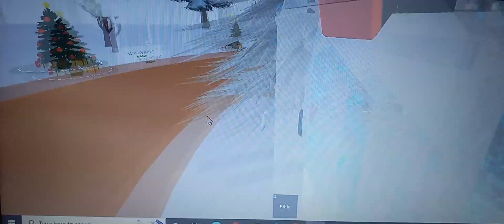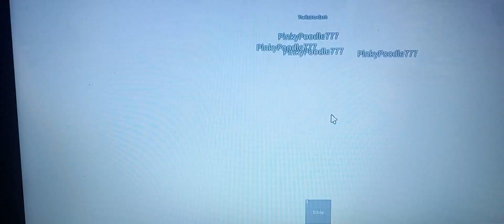GIVING ROBUX IN MY ROBLOX GAME TO GIVEAWAY WINNERS CLUE WORDS FOR NEW YEAR GIVEAWAY!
clue words worth 2 extra entries each towards new years giveaway.